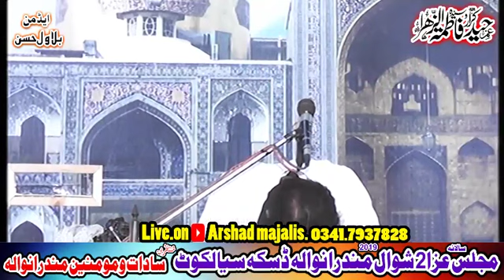zakir muzamil hussain shah 2 Shewal 2019 Mandranwala Daska Sialkot